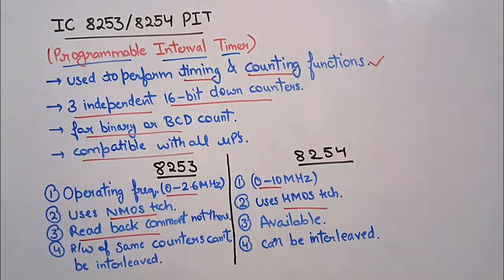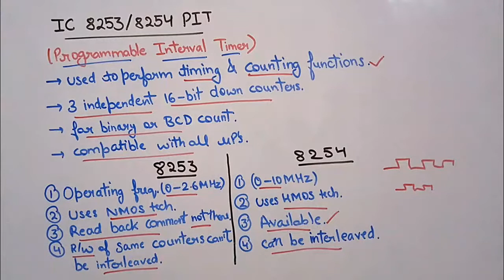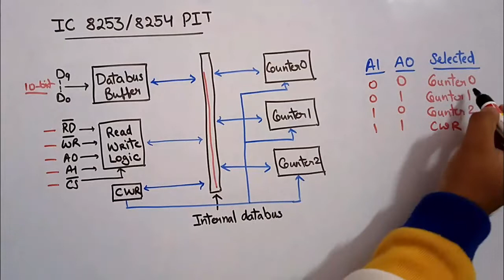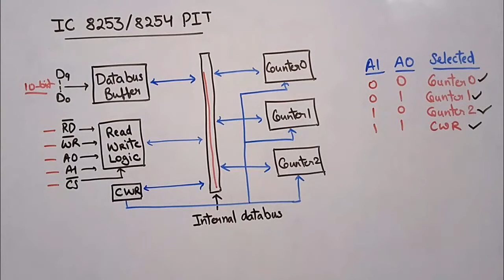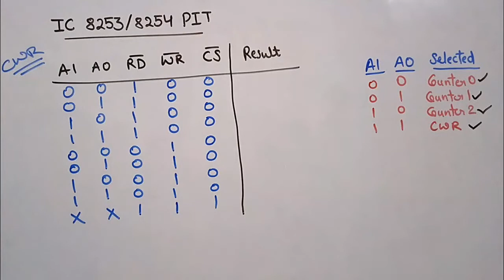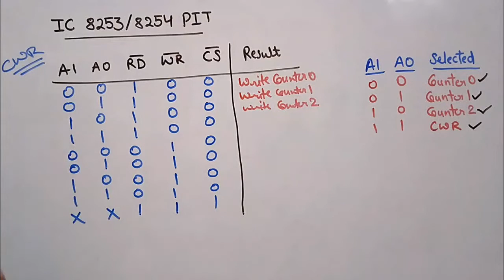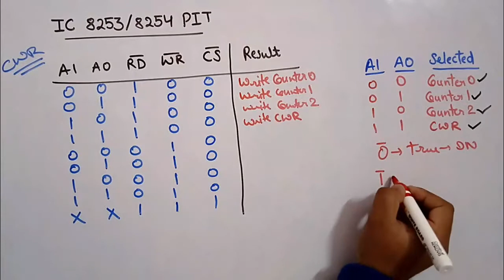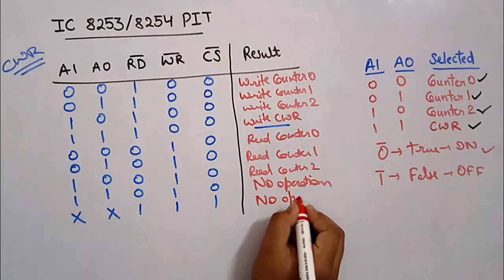8253/8254 Programmable Interrupt Timer | Microprocessors and Microcontrollers